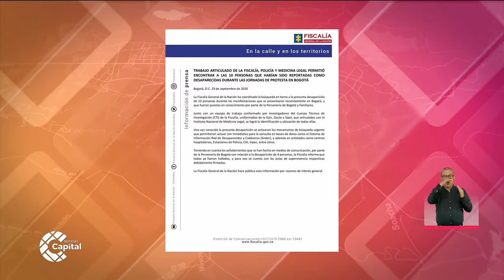Autoridades encontraron a 10 personas desaparecidas durante protestas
NoticiasCapital | La Fiscalía indicó que fueron halladas todas las personas reportadas en esta situación de peligro.